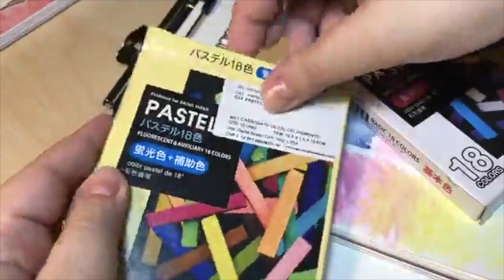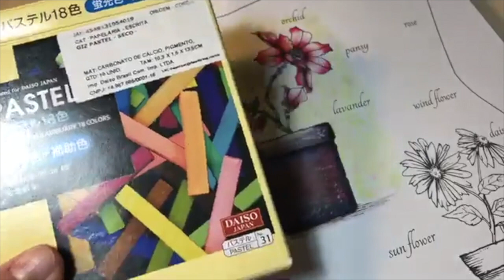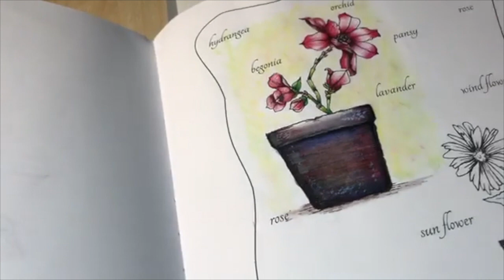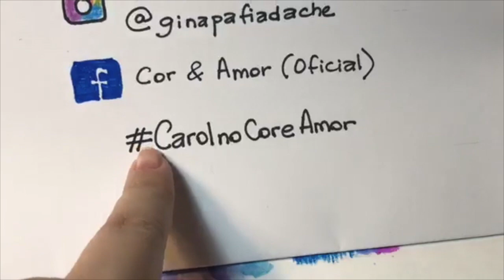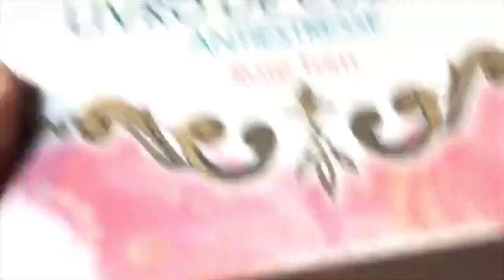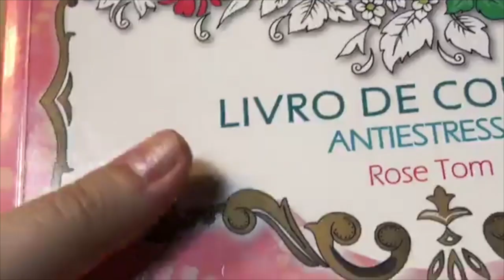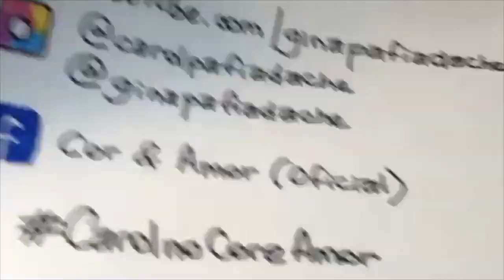Aquarelando com Giz Pastel | Colorindo e Conversando no grupo Cor & Amor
Este vídeo foi uma live realizada no Grupo do Facebook Cor & Amor (Oficial)